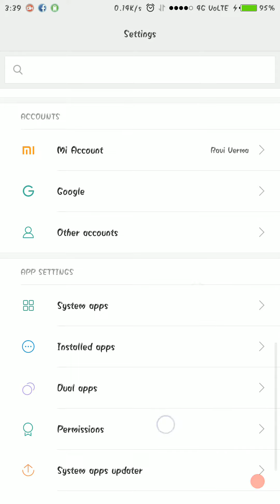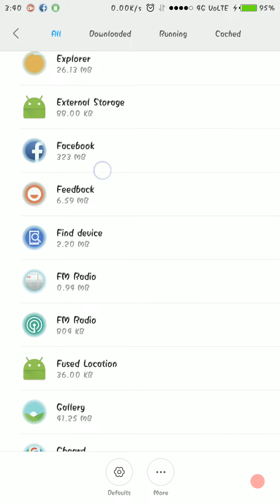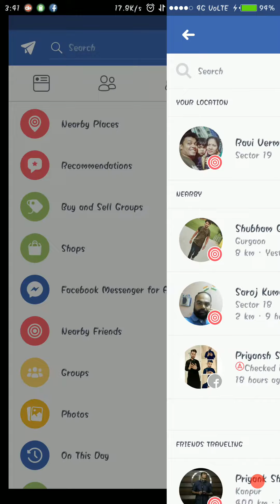Fact About Facebook - How to Enable and Disable your Current Location-Redmi Note 3